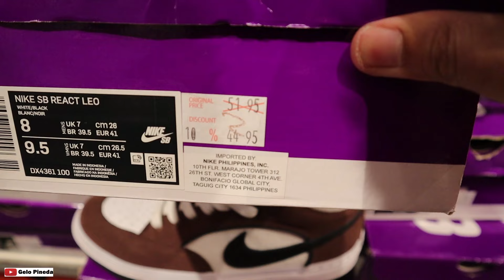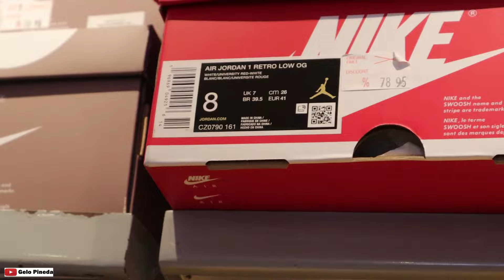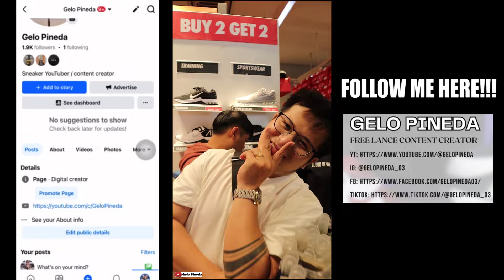SULIT BA ANG BUY 2 GET 2 NG NIKE OUTLET OR NOT??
HIT ME UP IF YOU WANT TO BECOME A MERCHANT OR A SPONSOR ON THE UPCOMING CITY CLARK SNEAKER EXPO!!!

OCT 6, 2024 | SMX Convention Center, SM Clark | 11AM-9PM

MARK YOU CALENDARS AND SEE YOU!!!